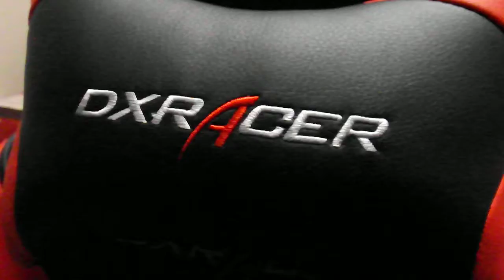DXRACER New gaming Chair D series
dxracer,dseries,best gaming chair,black and red.